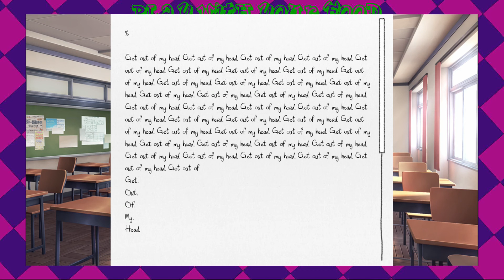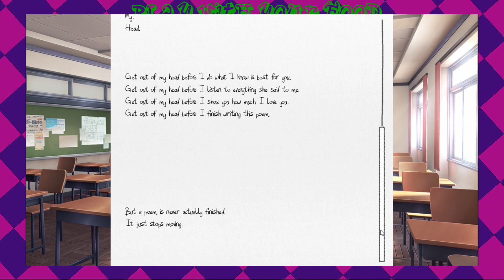Doki Doki Literature Club - Ep 26 - Revving Up Cute - PWYF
That's the best way to do it.